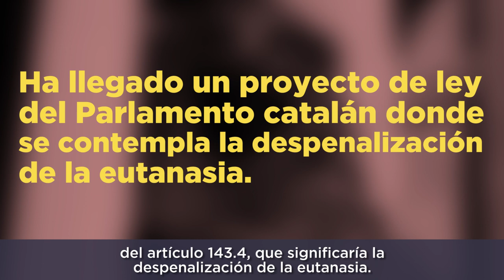Hacia la ley de eutanasia. Amparo Botejara.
En este vídeo, nuestra diputada Amparo Botejara habla del clamor social que supone regular la eutanasia así como nuestras propuestas de ley en el Congreso para conseguir este derecho.